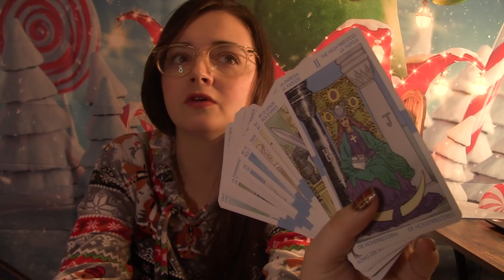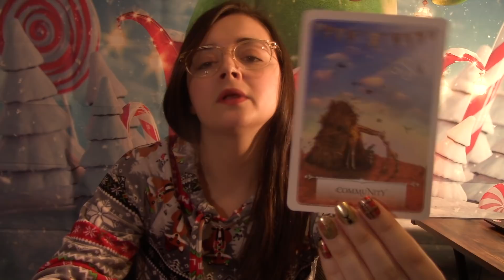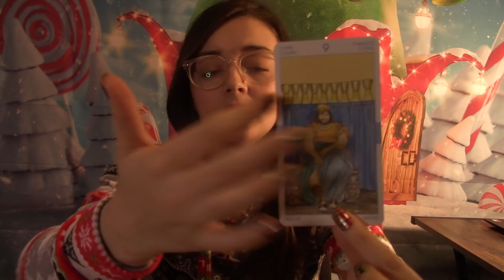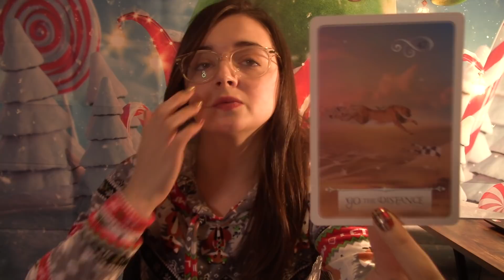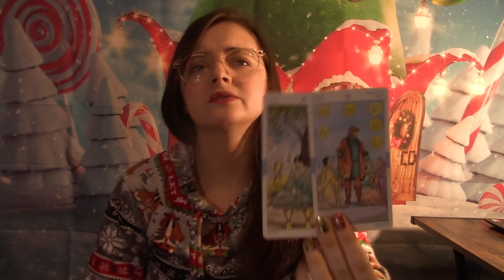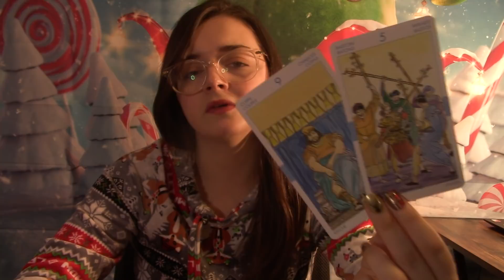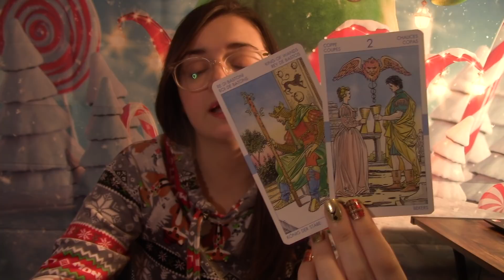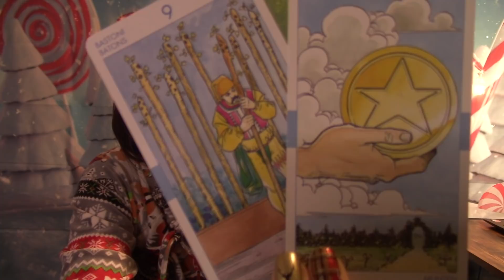ARIES MID DECEMBER 2020 - 😍🤯 “BRACE YOURSELF... You Are About To Get It!" 😍🤯